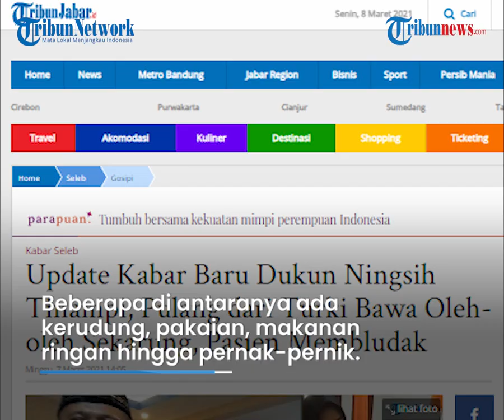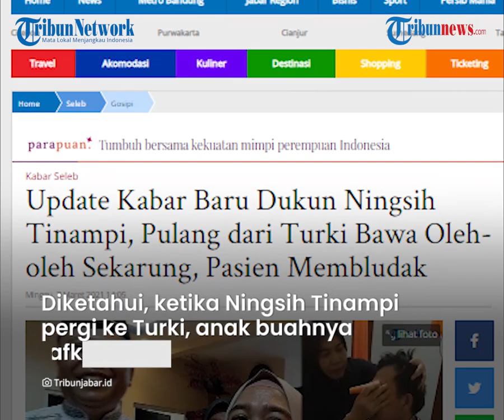Ningsih Tinampi Bagikan Momen Pulang Liburan dari Turki, Pamer Oleh-oleh Sekarung dan Pasien Banyak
TRIBUN-VIDEO.COM - Masih ingat dengan dukun Ningsih Tinampi?

Ningsih Tinampi sempat buat heboh publik akibat cara pengobatannya.

Lama menghilang, siapa sangka dukun Ningsih Tinampi ternyata baru saja menikmati liburan ke Turki.

Bahkan Ningsih Tinampi rela meninggalkan karyawannya hingga banting stir jadi petani demi memenuhi kebutuhan.

Kini setelah pulang dari Turki pada (4/2/2021) lalu, Ningsih Tinampi memamerkan oleh-olehnya dari luar negeri.

Kabar kepulangannya tersebut dibagikan anak buahnya di kanal Youtube Ningsih Tinampi (3/2/2021).

Setelah pulang dari Turki Ningsih Tinampi bahkan menggelar istigosah doa bersama.

Dikutip dari Tribunjabar.id, pulang dari Turki Ningsih juga terlihat membawa oleh-oleh sekarung.

Anak buah Ningsih juga memperlihat Ningsih membawa oleh-oleh sekarung.

Oleh-oleh itu isinya berupa makanan hingga pernak-pernik.

Beberapa di antaranya ada kerudung, pakaian, makanan ringan hingga pernak-pernik hiasan.

Setelah kepulangannya itu, Ningsih juga terlihat membagikan kegiatannya berkebun.

Sesekali Ningsih memperlihatkan hasil panen perkebunan yang dikelola anak buahnya.

Dalam kanal Youtubenya, pulang dari Turki, Ningsih Tinampi terlihat kembali membuka praktik pengobatannya.

Ia mengunggang sejumlah video kegiatannya mengobati pasiennya.

Bahkan, meski baru tiba di Indonesia, kegiatan Ningsih sudah disambut dengan antrean pasien membludak.

Diketahui, ketika Ningsih Tinampi pergi ke Turki, anak buahnya harus mencari nafkah sendiri.

Mereka rela sementara waktu mengelola kebun hingga panen.

Hasil panennya tersebut kemudian mereka jual untuk memenuhi kebutuhan makan mereka sehari-hari.

Sebelumnya, kesuksesan Ningsih Tinampi dikabarkan harus sirna seketika saat kontroversi yang menyerangnya beberapa waktu lalu.

Pasalnya, cara pengobatannya tak biasa dan melibatkan makhluk gaib yang tak jarang membuat bingung banyak orang.

Karena pengobatannya yang tak biasa itu, ia pun viral dan mengundang kontroversi.

Semenjak wabah corona datang, namanya mulai hilang bak ditelan bumi. (Tribun-video.com)

Artikel ini telah tayang di tribunjabar.id dengan judul Update Kabar Baru Dukun Ningsih Tinampi, Pulang dari Turki Bawa Oleh-oleh Sekarung, Pasien Membludak,
Penulis: Hilda Rubiah
Editor: Widia Lestari